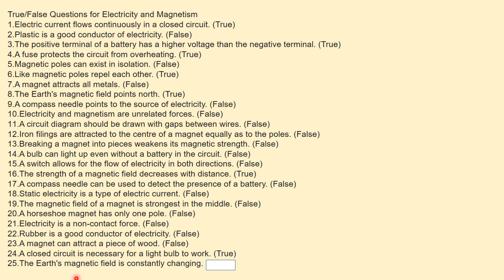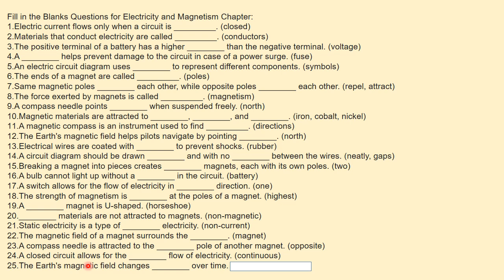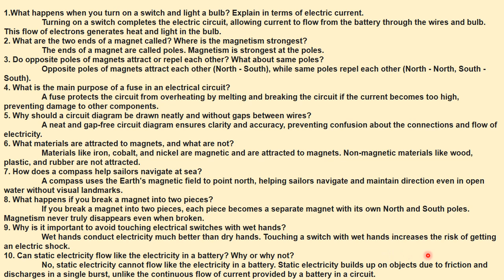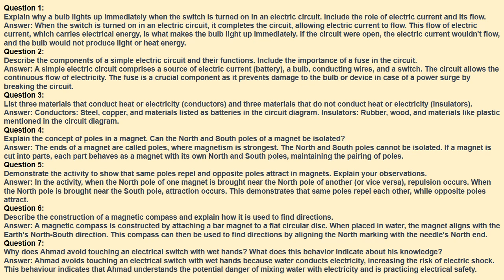Science Class 5th. Electricity and Magnetism. CP 3 Sample paper.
APSACS.
What happens when you turn on a switch and light a bulb? Explain in terms of electric current.
What are the two ends of a magnet called? Where is the magnetism strongest?
Do opposite poles of magnets attract or repel each other? What about same poles?
What is the main purpose of a fuse in an electrical circuit?
Why should a circuit diagram be drawn neatly and without gaps between wires?
What materials are attracted to magnets, and what are not?
How does a compass help sailors navigate at sea?
What happens if you break a magnet into two pieces?
Why is it important to avoid touching electrical switches with wet hands?
Can static electricity flow like the electricity in a battery? Why or why not?